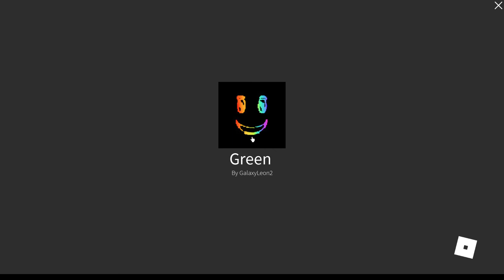Rainbow Trials+ Roblox | Sublevels 1-10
uh music not mine
beware sub 2? because static really hates my obs
sorry about the audio i do not know what's wrong with it
the afk part lasts for around a minute because im too lazy to edit out just one singular part it'll take too long :/